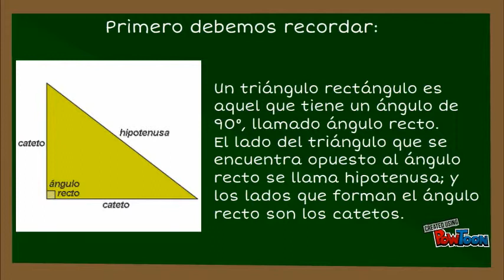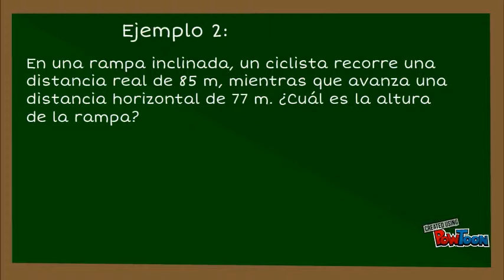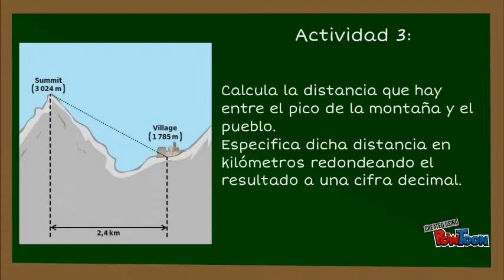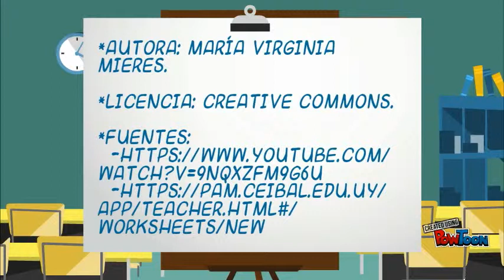Teorema de Pitágoras